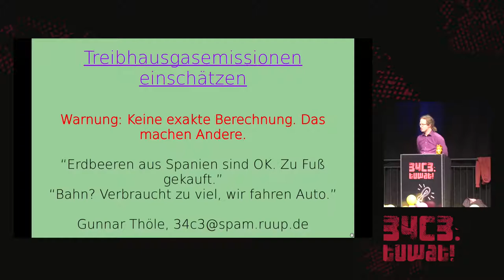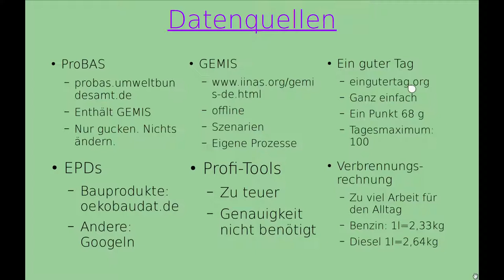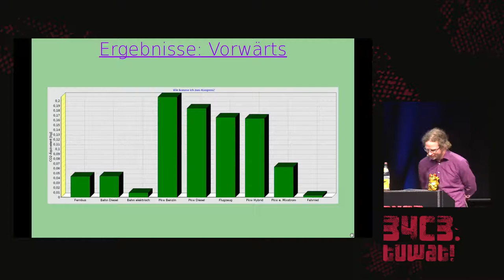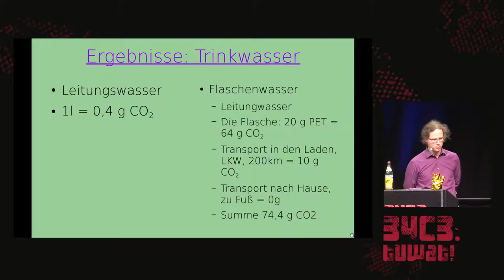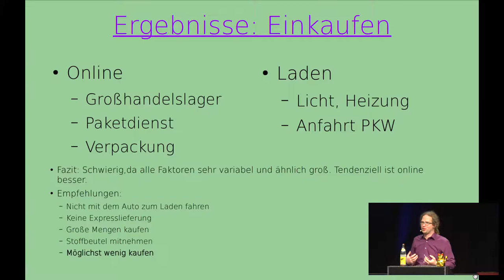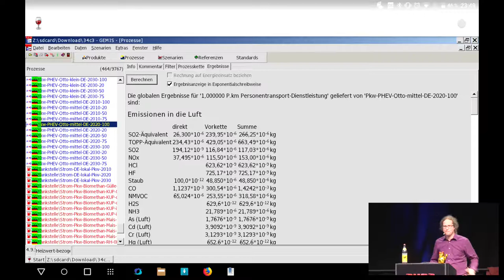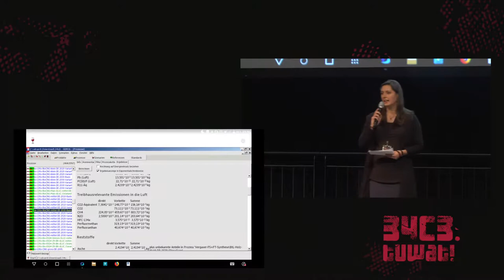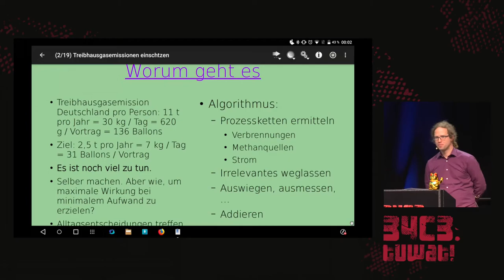34C3 - Treibhausgasemissionen einschätzen - english translation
Wieviel CO2 macht &lt...&gt? Ungefähr?

Alles was wir jeden Tag tun erzeugt Treibhausgase. Für eine vernünftige/moralische/ökologische Entscheidung, um mit anderen Handlungsoptionen brauchbar vergleichen zu können, muss man wissen - wieviel? Ungefähr zumindest? Für Einsteiger. Keine Formeln, wenig Mathematik/Physik.

Kurzvorstellung einiger für nicht-Fachleute verständlicher Werkzeuge, um Treibhausgasemissionen einschätzen zu können:
Globales Emissionsmodell integrierter Systeme (GEMIS) und Probas
Environmental Product Declaration
Ein Guter Tag hat 100 Punkte

Anhand der Werkzeuge gucken wir uns mal ein paar typische und ein paar überraschende Alltagsbeispiele an:
Bus oder Bahn oder Auto oder Flugzeug?
Aufzug oder Treppe - was ist klimafreundlicher?
Leitungswasser oder Flaschenwasser?
Elektroautos und die Studie aus Schweden?
Amazon oder Kaufhaus?
Fleisch, Rotwein, Käse?

Hier werden keine kompletten, korrekten Ökobilanzen errechnet, sondern es geht darum, alltagstaugliche Entscheidungshilfen vorzustellen. Die Berücksichtigung kompletter Prozessketten vom Bohrloch bis zur Entsorgung machen wir aber trotzdem.

Gunnar Thöle